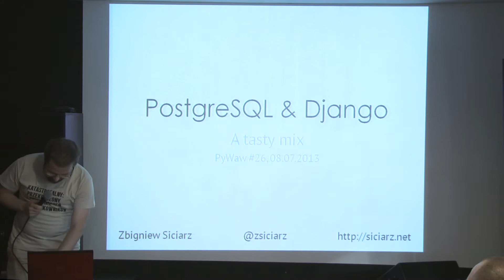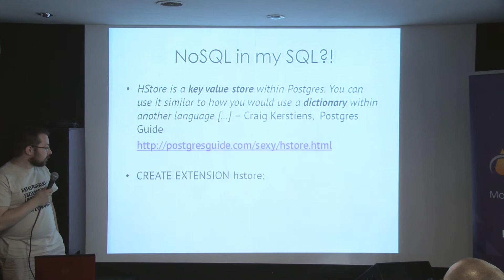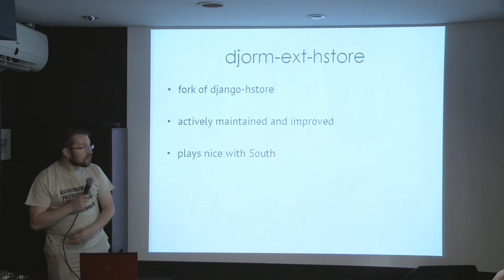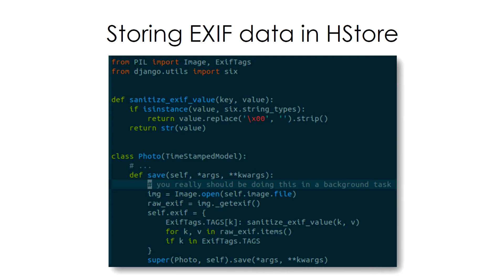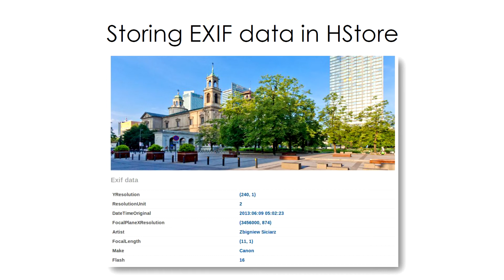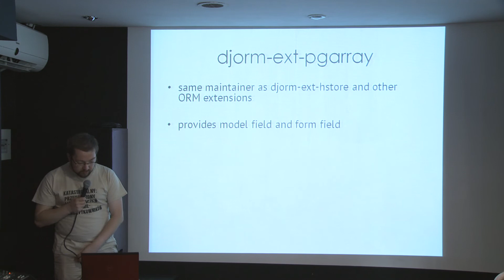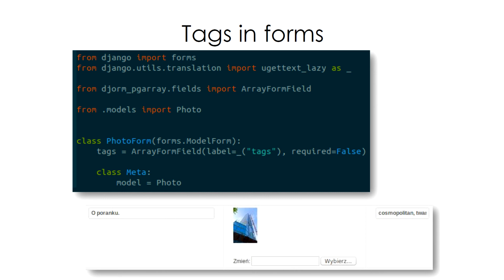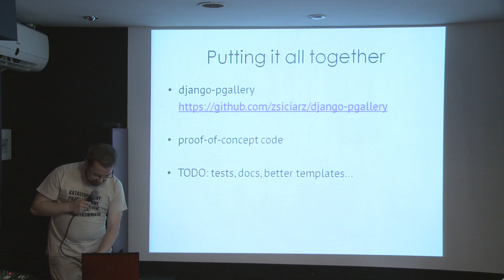PyWaw #26 - PostgreSQL & Django - a tasty mix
Prelegent: Zbigniew Siciarz

Opowiem o wykorzystaniu funkcjonalności specyficznych dla Postgresa, np. pola typu array, hstore, bardziej złożone indeksy itp. na przykładzie realnego zastosowania - w djangowej galerii zdjęć.

PyWaw to cykliczne spotkania pasjonatów języka programowania Python z Warszawy i okolic. Projekt ten skierowany jest zarówno do studentów stołecznych uczelni, profesjonalnych deweloperów oraz wszystkich tych, którzy swoją przygodę z Pythonem dopiero zaczynają. Celem naszych spotkań jest wymiana doświadczenia pomiędzy programistami, integracja pythonowego środowiska Warszawy oraz propagowanie Pythona jako uniwersalnego języka programowania. Spotkania PyWaw odbywają się w każdy drugi lub trzeci poniedziałek miesiąca.